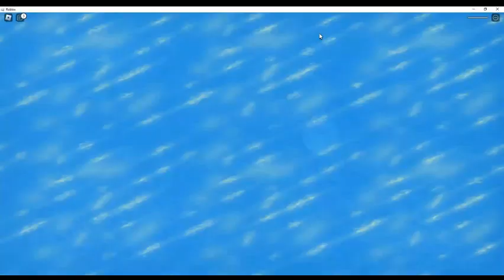Sobreviviendo en BOLIVIA🥶I Momentos XD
El juego se llama Sobrevivir a Desastres Naturales o algo así, es bastante popular y pues porque no probarlo y subir los mejores momentos de mi experiencia en el juego.